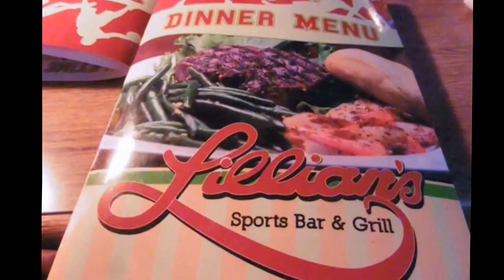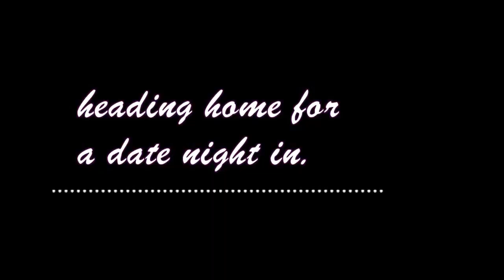DATE NIGHT OUT, THEN IN!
Our Date Night Out & In.

Hope you Enjoy, we do!
mz E
"Thirst for Christ, be Quenched in the Holy Spirit"

i appreciate you coming back for another video!